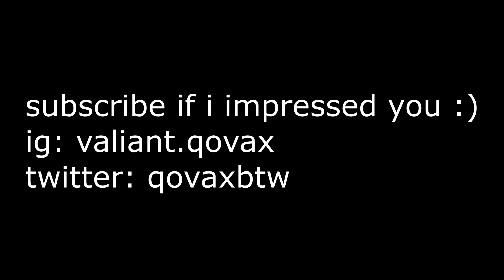GNF 🔫 - Fortnite Montage (Best Controller Movement)